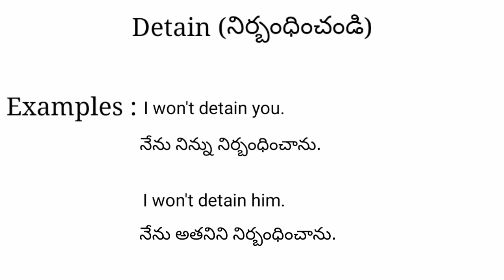Detain meaning in telugu with examples | Detain తెలుగు లో అర్థం @Meaning in Telugu